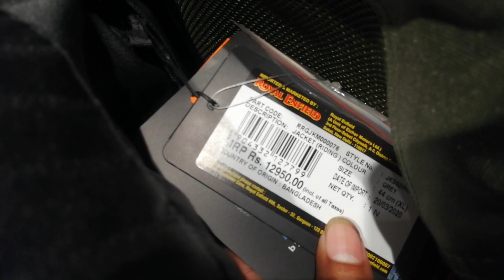Royal Enfield Showroom Explorer Kolkata @royalenfield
Hello everyone
 Thope you like this video.
A for the notification of my new videos.

I will upload better guality of videos &
 So i can get clue what should I make & also com ment down.
 the mistakes which I can improve.
 So thank you very much

 6 Till then see you in my next videoe